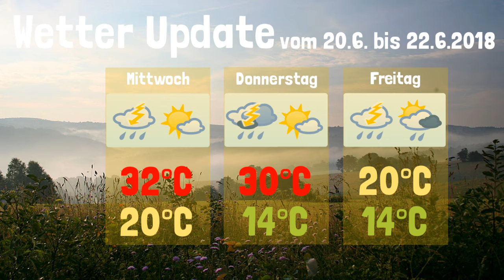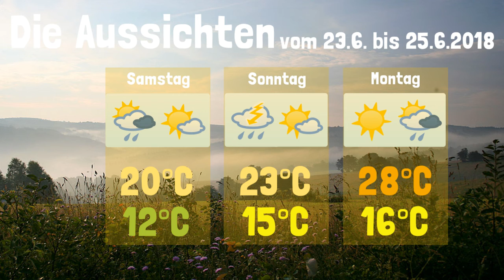Wetter Update • Temperatursturz! Von 30° auf 3°C • 20.6 bis 22.6.2018 • KW25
✼ Folgeninfo ✼
Wetter Update mit Aussichten Stand 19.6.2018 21Uhr

📌 Quellen:
eigene

☁ Meteorologische Ereignisse:
➤ Tiefstwerte in der Nacht: (20.6 bis 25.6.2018)
Mittwoch: 9° bis 17°C
Donnerstag: 13° bis 21°C
Freitag: 3° bis 12°C (örtl. Bodenfrost mögl.!!!)
Samstag: 5° bis 13°C
Sonntag: 8° bis 15°C
Montag: 11° bis 19°C